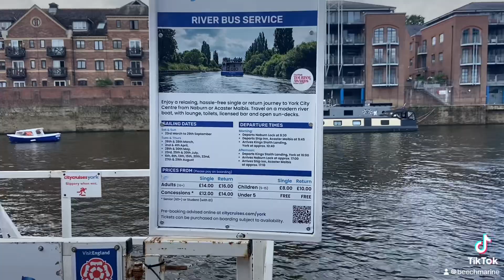York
York North Yorkshire England today !